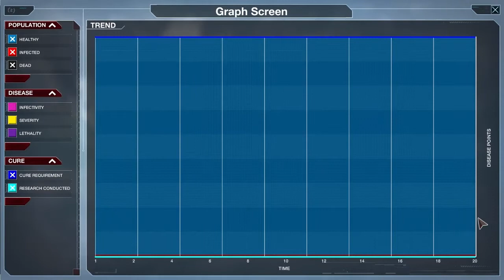Let's Play Plague Inc: Evolved - Cat Face - Part 0 [EN]